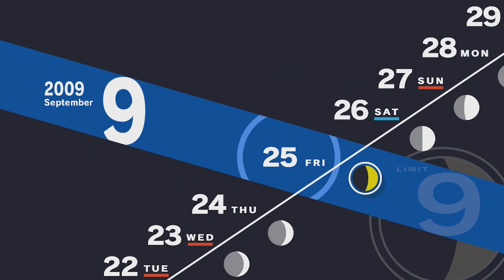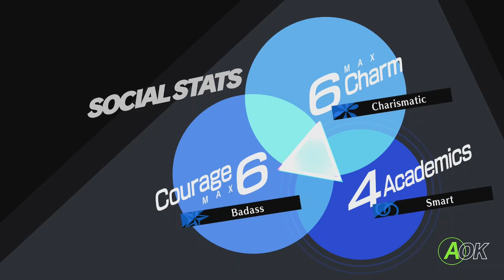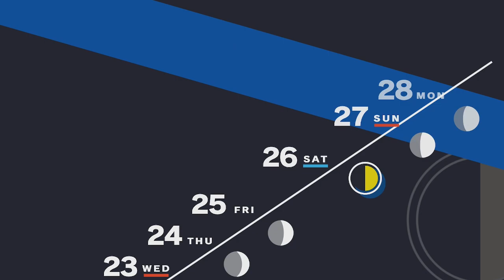Persona 3 Reload Walkthrough HD - 58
What's up, community, welcome to more of my Let's Play / Walkthrough of Persona 3 Reload played on the Xbox One.

A remake of Persona 3 was oft-requested by fans following the series' push towards global popularity thanks to the success of Persona 5 (2016), as was officially acknowledged by Atlus themselves. Reload began development in 2019, and was announced in June 2023. Reload faithfully remakes the main story of Persona 3, with various graphical and functional updates that bring the game in parity with the series' later installments. Shigenori Soejima oversaw overhauled art direction by Tomohiro Kumagai and updated character designs by Azusa Shimada. The music was primarily handled by Atsushi Kitajoh, with additional arrangements by Shoji Meguro, and vocal tracks performed by Azumi Takahashi and Lotus Juice.
Persona 3 Reload was released for PlayStation 4, PlayStation 5, Windows, Xbox One, and Xbox Series X/S on February 2, 2024. The game received positive reviews from critics. It sold 1 million units within its first week of release, making it Atlus' fastest-selling game.
Persona 3 Reload retains its core hybrid of traditional role-playing and social simulation gameplay, but is overhauled aesthetically, graphically and mechanically to integrate systems and features that have been introduced to the Persona series since the original Persona 3's release, specifically deriving from quality-of-life improvements first implemented in Persona 5 (2016). In addition to foundational overhauls, Reload refines numerous elements of its graphical user interface to reflect the updated presentation of subsequent entries. For story-sensitive tasks, objective descriptions have been added below the display for the date, time of day and moon phase that list actions that must be performed to progress the narrative, which is functionally similar to Persona 5's heads-up display. The map display has also been improved in function and form over the original Persona 3, having been expanded in size in addition to depicting more intricacies about the surrounding environment, and now placing markers on important locations that need to be visited for story purposes, much like Persona 5's map. The ability for the protagonist to run through areas has also been added.

In this part, I continue exploring.